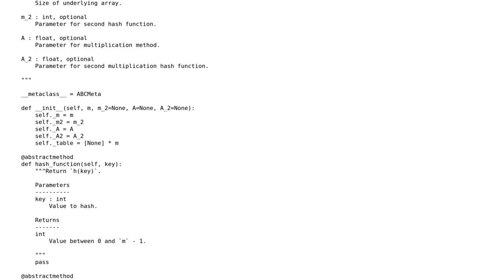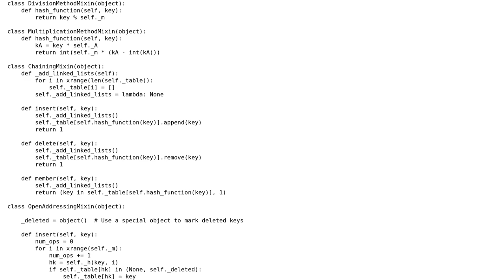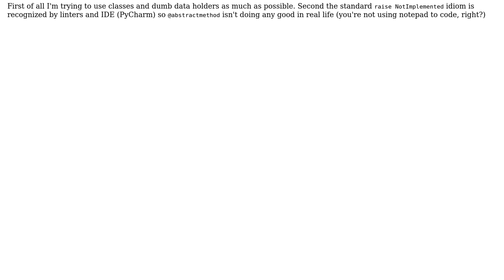Code Review: Create six hash tables - 2 hashing schemes x 3 collision handling schemes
With thanks & praise to God, and with thanks to the many people who have made this project possible! | Content (except music & images) licensed under CC BY-SA | Music | Images & others | With thanks to user user1685095 user Jamal user Ben E and the Stack Exchange Network Trademarks are property of their respective owners. You are responsible for your own actions.